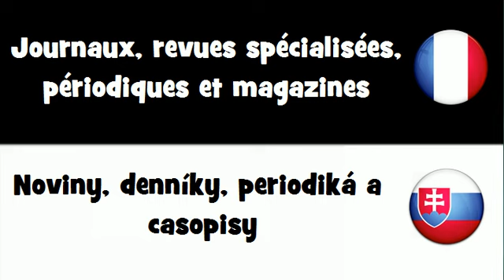VOCABULAIRE EN 20 LANGUES = Journaux, revues spécialisées, périodiques et magazines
frenchwithvincent VOCABULAIRE EN 20 LANGUES = Journaux, revues spécialisées, périodiques et magazines